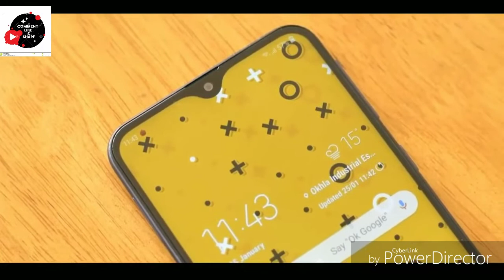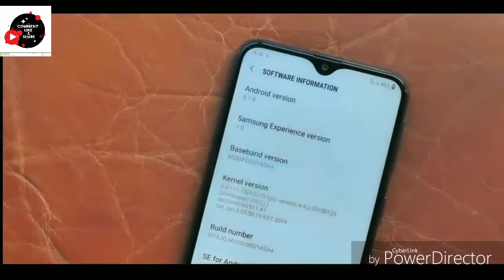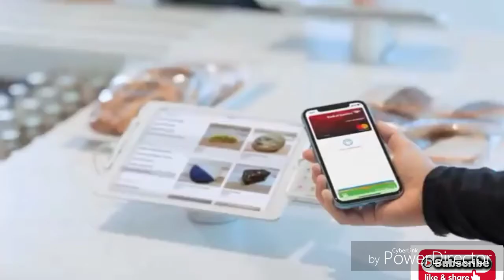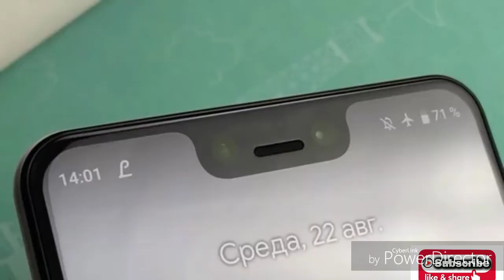Comparision (Sinhala) Samsung Galaxy A20 vs M20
Samsung Galaxy A20 and M20 are very trending mobile phones in srilanka .